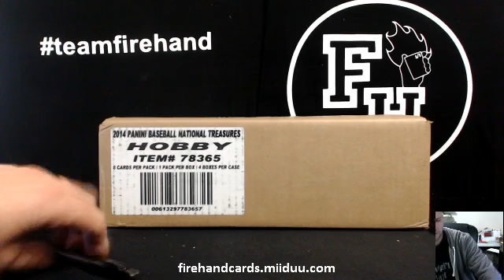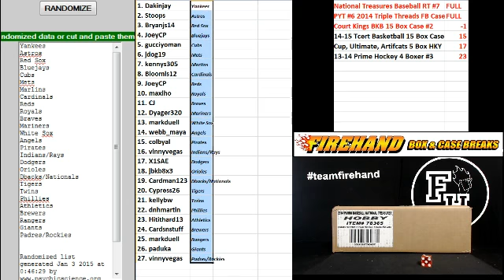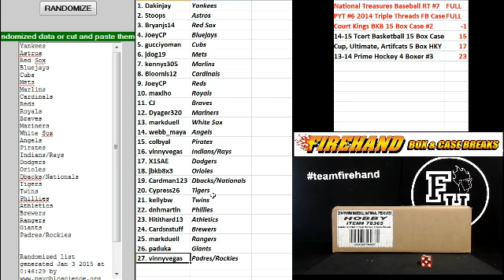Team Draw Results ~ RT #7 ~ 2014 National Treasures Baseball 4 Box Case Break ~ 1/2/15